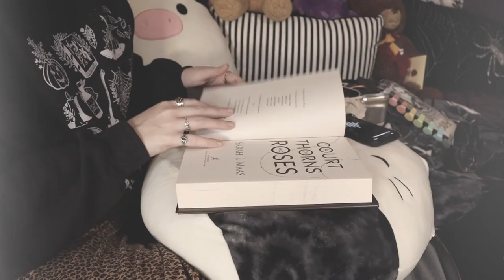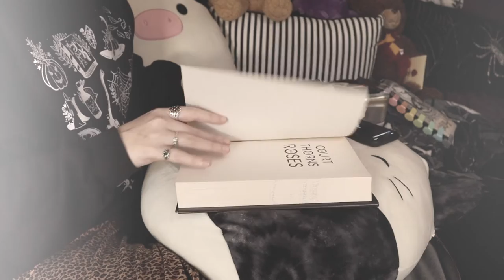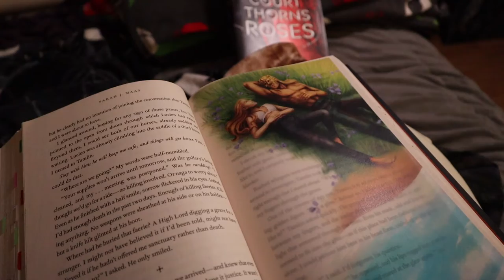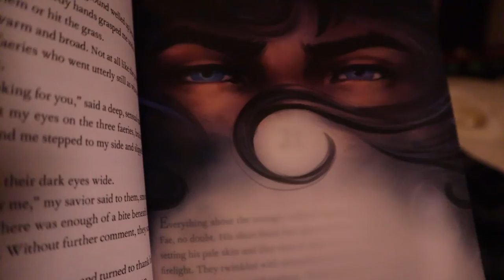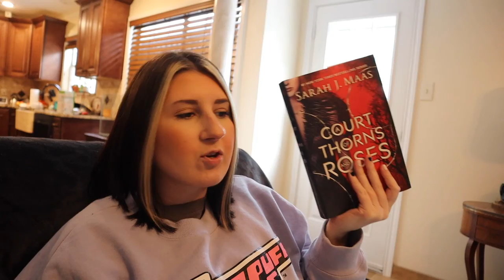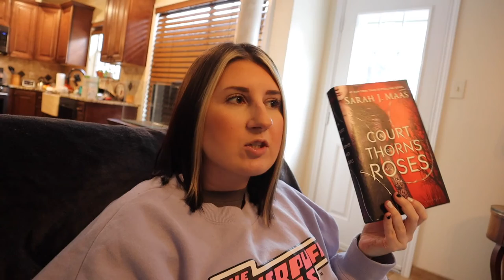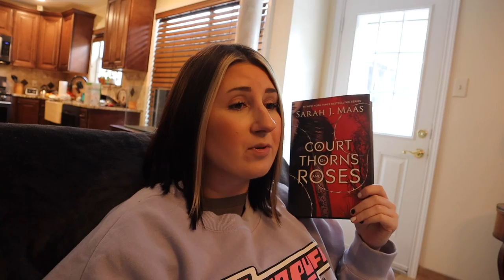i re-read ACOTAR 🎧 reading vlog ★ a court of thorns and roses by sarah j maas ♡ (graphic audio)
‣ This video contains product(s) I was sent for free by the company in exchange for a feature